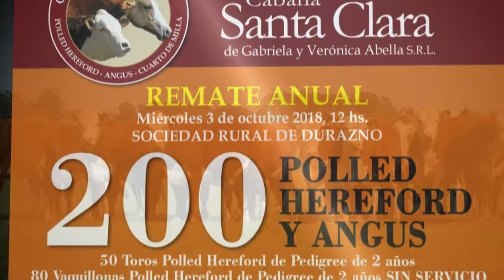REMATE 3 de Octubre LA TRADICION CONTINUA de Cabaña Santa Clara